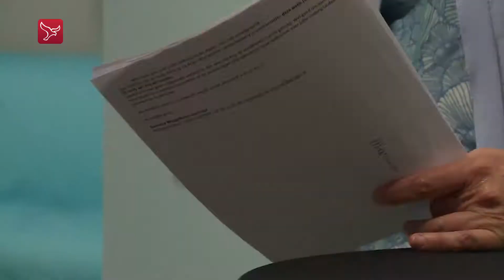Plan voor sociale supermarkt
De gemeente Almere wil in de toekomst graag een sociale supermarkt. Hier kunnen minima goedkoop boodschappen doen en mogelijk ook nog geholpen worden hun financiële situatie te verbeteren. Daarom organiseerde de PvdA en Leefbaar Almere een miniconferentie om ideeën hierover uit te wisselen en te zoeken naar samenwerkingsmogelijkheden.

In Almere zijn al diverse initiatieven, zoals het Voedselloket Almere en Coalitie Buitengewoon die minima helpen met boodschappen. De gemeente zoekt nu manieren om die krachten te bundelen omdat dit efficiënter en goedkoper is. De conferentie was hiervoor een eerste ontmoetingsplek.